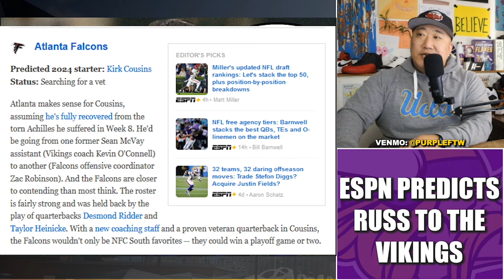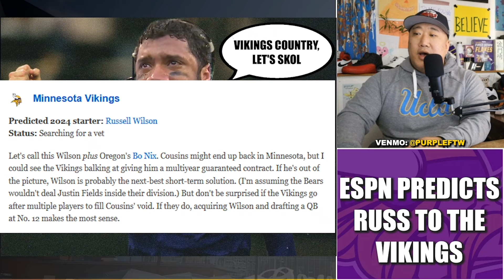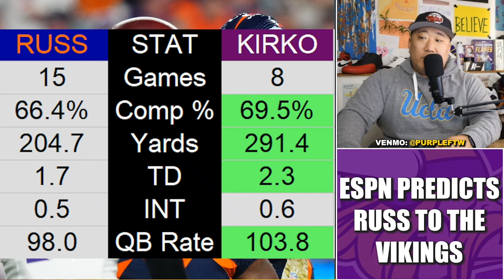ESPN Predicts Russell Wilson Will Be Vikings 2024 Starting QB, Kirk Cousins to the Falcons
ESPN predicts the Minnesota Vikings 2024 starting quarterback will be. Russell Wilson. Kirk Cousins signs with the Falcons.